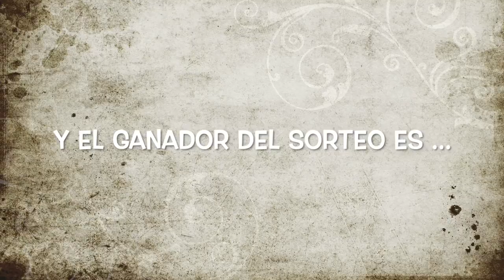RESOLUCIÓN SORTEO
Direccion postal:

Mon Esteban
Apartado de correos 84
33600 Mieres (Asturias)
España